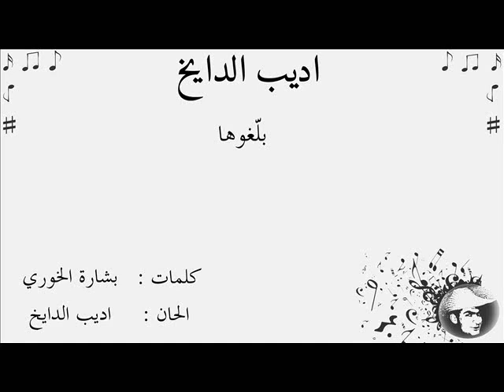اديب الدايخ بلغوها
اديب الدايخ
سوريا